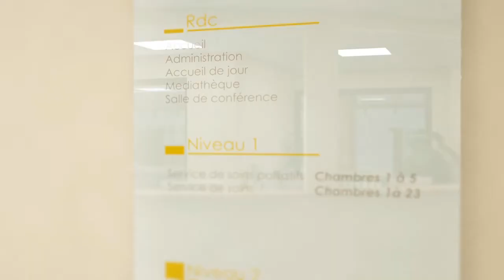CHU Nice - Les Lauriers Roses